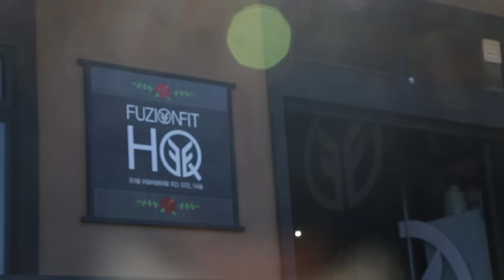VLOG #6 Casual World Class Adventures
Wake up and Live - RawBrahs